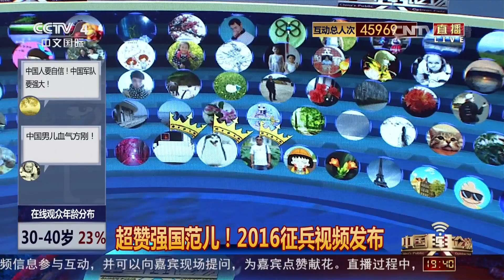[中国舆论场]超赞强国范儿！2016征兵视频发布 | CCTV-4